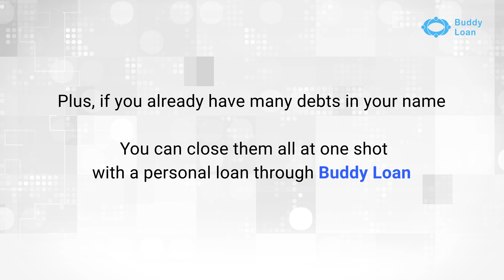Personal finances and jobs with just one click | Buddy Loan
Stressed over job loss? Get the all-new app of Buddy Loan with finger fast technology. The app now features a career option at Buddy Loan too.

Check your eligibility and apply for a personal loan for personal or commercial purpose. Let your ideas spring and problems fade with a loan journey that has flexible loan tenures and easy EMI pay.